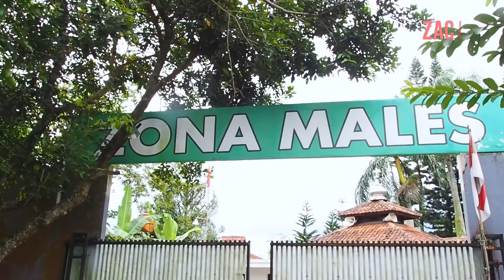VILLA ZONA MALES || Tempatnya Luas, Fasilitas Lengkap, Ada Rumah Pohonnya Juga.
Villa zona males berada di Jl. Dirgo 2, Kopo, Kec. Cisarua, Kabupaten Bogor, Jawa Barat
Villa sangat luas cocok untuk acara Family Gathering, Dan untuk fasilitasnya sangat lengkap, ada billiard, kolam renang, rumah pohon, lapangan basket, aula, karaoke, ada gazebonya juga di pinggir kolam, viewnya perbukitan.